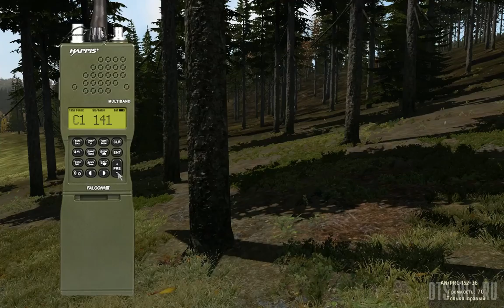Час надежды от 25.09.2016 ArmA 2 ACE